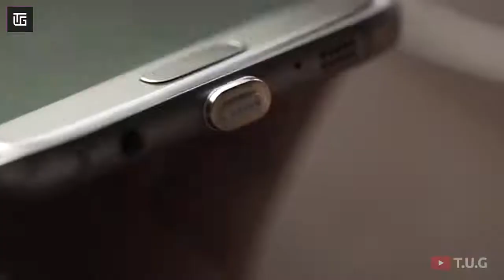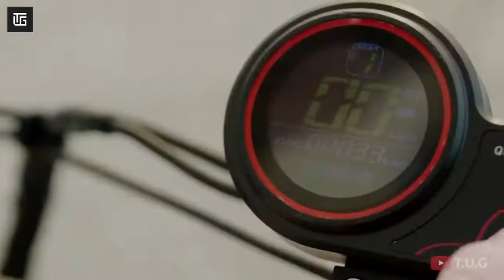#1 10 Cool Gadgets You Can Buy on Amazon Under Rs,299 to Rs,500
(1)

10 Cool Gadgets You Can Buy on Amazon   Under Rs,299 to Rs,500